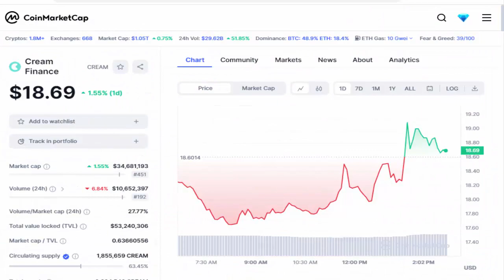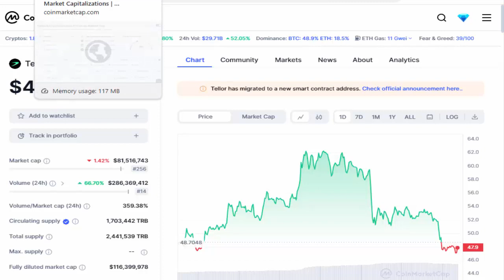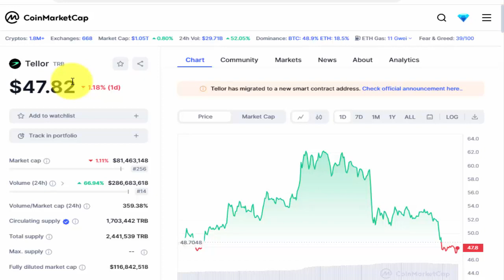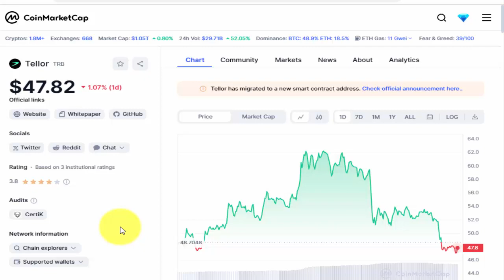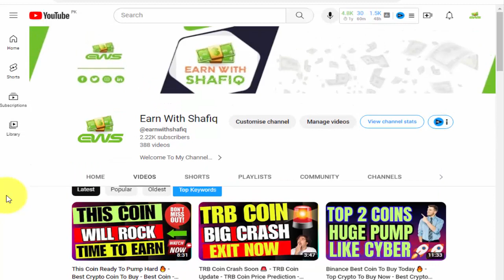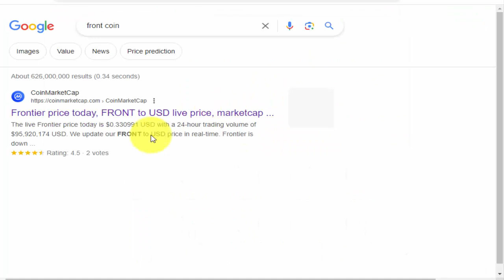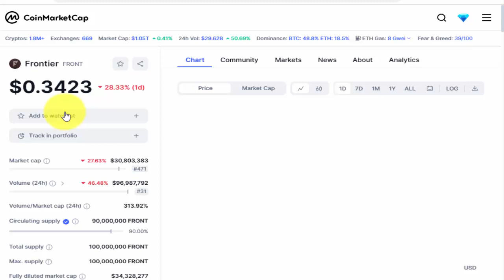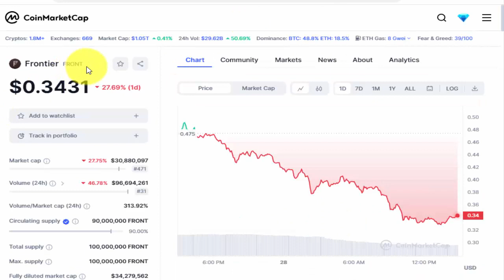Top 2 Coins Crash Coming 🚨 - Crypto News Updates - Earn With Shafiq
Top 2 Coins Crash Coming,
Crypto News Updates,
Stay Alert,
Earn With Shafiq,
crypto crash,
latest crypto market updates,
crypto news today,
big coins crash coming,
altcoins crash,
altcoins,
trb coin,
luna coin,
terra luna,
luna coin,
trb coin crash,
trb,
trb crypto,
luna crypto,
trbusdt,
lunausdt,
trb latest news today,
trb coin news today,
tellor,
luna news today,
trb news,
luna news,
trb tellor,
crypto,